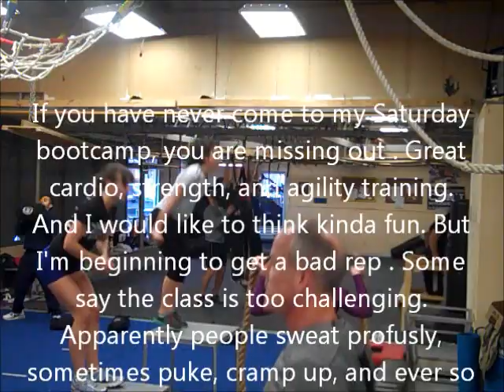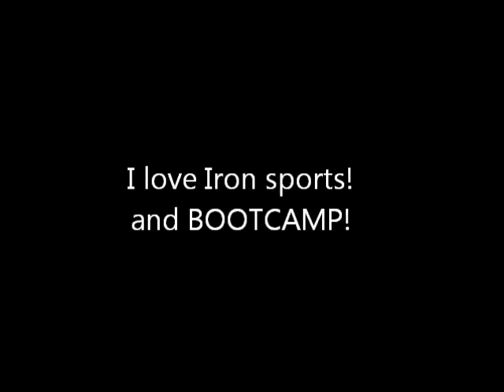james wyatt bootcamp...ever see a box jump kneecap someone?